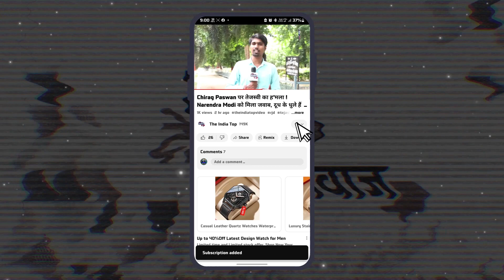Nitish Kumar के सिपाहियों ने उनके जन्मदिन को इस तरह से बनाया खास भगवान-अल्लाह से ये माँगी दुआ